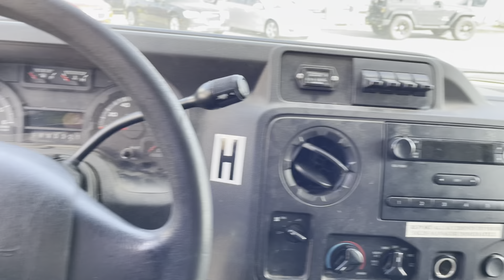2011 Ford Econoline Commercial Cutaway Used Car Merrillville, IN Merrillville Auto Connection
2011 Ford Econoline Commercial Cutaway 5.4L EFI Triton V8 FFV engine *Gasoline only with 47A Ambulance Prep Pkg. FFV Capable with all other applications*,4.56 axle ratio,Rear wheel drive,120 amp alternator,72 amp/hr (650 CCA) maintenance-free HD battery,Modified vehicle wiring kit & system,Payload pkg -inc: 14050# GVWR,4600# capacity twin-I-beam front axle,9500# capacity full-floating rear axle,4600# capacity front coil springs,9500# capacity rear single-stage multi-leaf springs,Front stabilizer bars,HD front/rear shocks,Steel valve stems,Pwr steering w/HD steering gear,Pwr 4-wheel disc brakes,Auxiliary fuel port,No spare tire & wheel,Dual rear wheels,16" x 6" white painted steel wheels,LT225/75R16E all-season BSW tires,Painted black front bumper w/lower black plastic valence,Sealed beam headlights,Solar tinted glass,Interval windshield wipers,Slimline color-keyed engine cover console -inc: dual stowage bin$COMMA (3) cupholders,Black vinyl floor covering,Tilt steering wheel,Key in ignition warning chime,Dash sound absorber,Rearview mirror delete,Medium flint-color door trim panels w/single stowage area,Driver & passenger black cowl trim panels,Front vinyl-faced molded headliner,Dual color-keyed vinyl sunvisors,Light & convenience group,Front dome light,Front door courtesy light switches,Black plastic step well pads,Color-keyed cowl grab handles,4-wheel anti-lock brakes (ABS),Medium flint-color seat belts w/height adjustable D-ring,Dual note horn